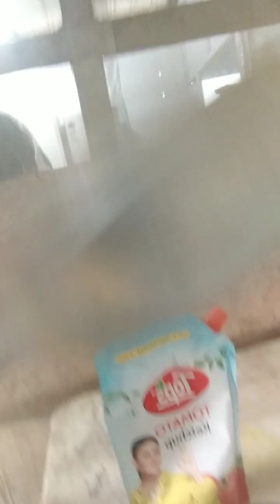फ्रेंड के साथ मस्ती और ब्रेकफास्ट#tranding video family life